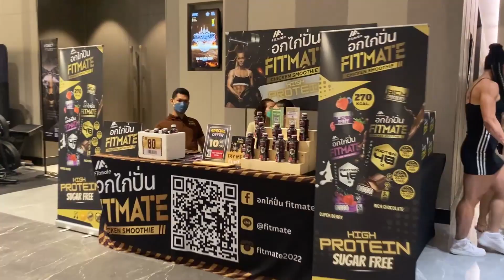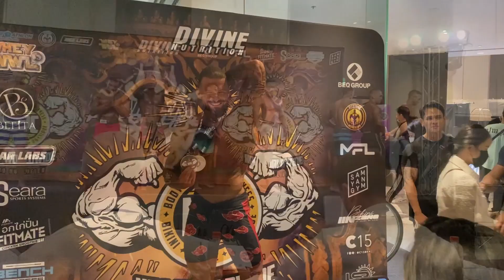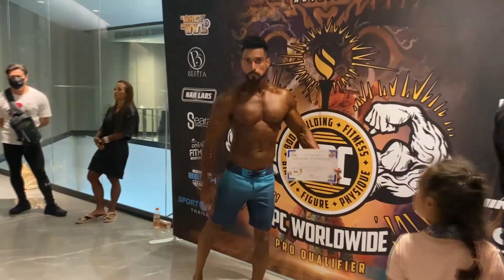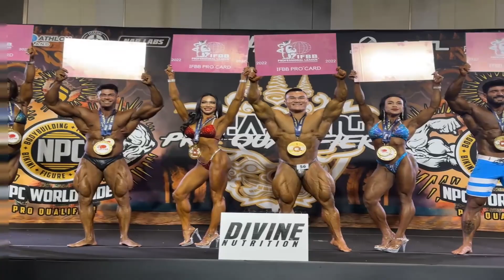H.A.K. X ALPHA TEAMS ตะลุยงาน NPC